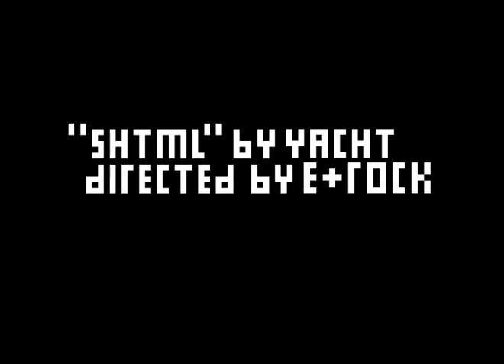YACHT — SHTML (2004)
From the 2003 album "Super Warren MMIV"
Directed by Eric Mast // E*Rock